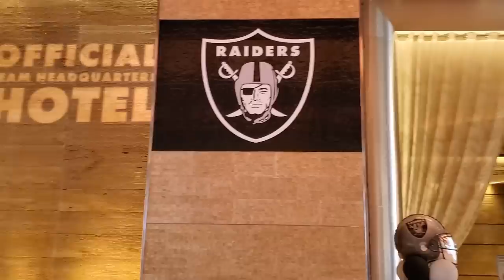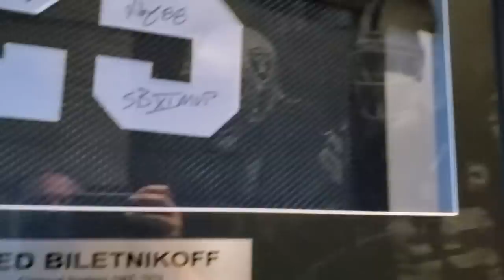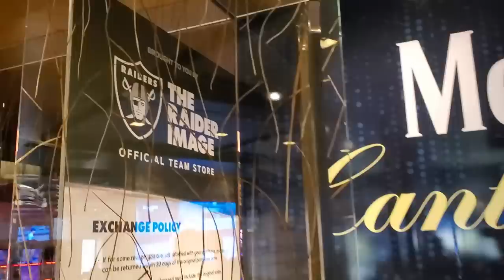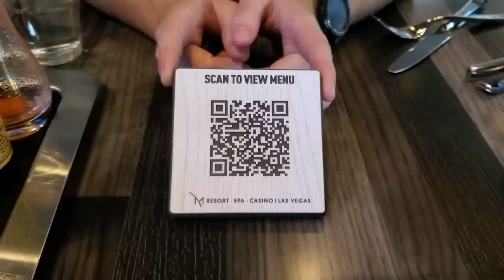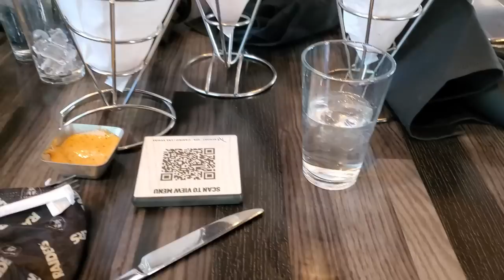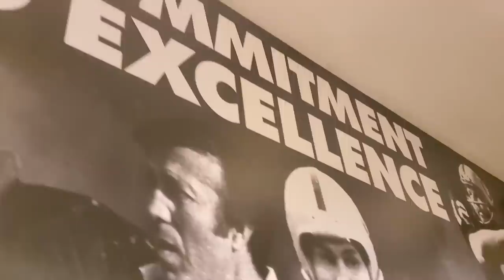Raiders Tavern and Grill Opening Day 04 01 2021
Raiders Tavern and Grill opening day, Thursday, April 01, 2021.  The first official Raiders themed restaurant open to the public today for the first time.  It is located at the M Resort and Spa.  Yesterday, there was a private ribbon cutting event with Raiders president Marc Badain as well as Hall of Famer Charles Woodson.  Restaurants in Las Vegas are at 50% occupancy right now.  We had a 2pm reservation and showed up about 15 minutes early.  The staff got us right in.  This place has a 200 person capacity.  There is indoor and some outdoor seating.  The outdoor area overlooks the resorts pool.  There are also 2 different bars you can sit at.  There is even a mini Raider Image store here.  We tried a couple of drinks and an assortment of food.  Everything was great.  I highly recommend any Raider fan to try this place when in town.  I'll bet this place will be hopping before and after the Raider's home games and great to watch the away games.